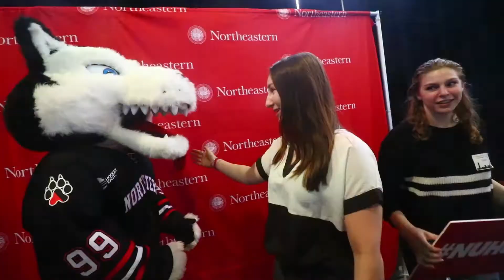Meeting Strangers from the Internet [WeVlog 17]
A long overdue trip to Northeastern.